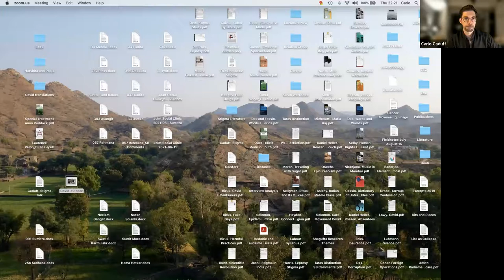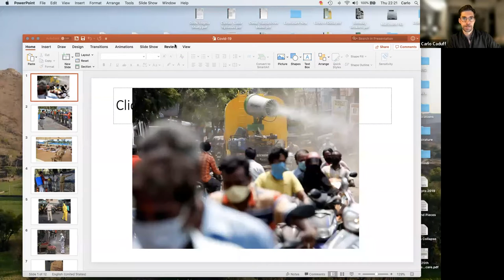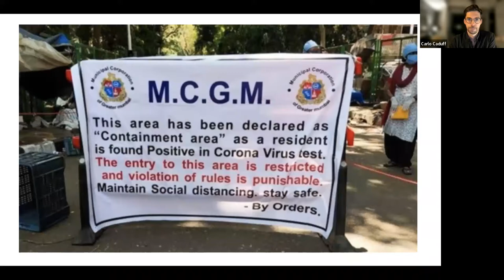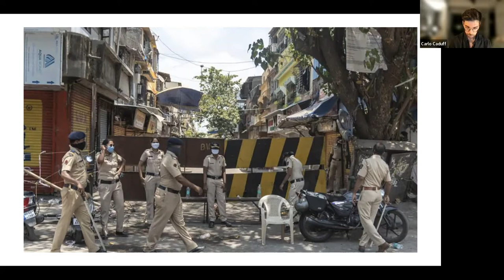The Social in Social Distancing: Rethinking Stigma- Carlo Caduff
Dr. Carlo Caduff is a Reader in the Department of Global Health & Social Medicine at King’s College London, where he also serves as the Director of Postgraduate Research Studies and Chair of the Culture, Medicine, and Power (CMP) research group. He is the author of The Pandemic Perhaps: Dramatic Events in a Public Culture (2015). His work explores global health at the intersection of science, medicine, media, and the state. He has received funding from the Wenner Gren Foundation, the Welcome Trust, and the Swiss National Science Foundation. Dr. Caduff’s current research investigates the changing landscape of oncology and cancer treatment in India.